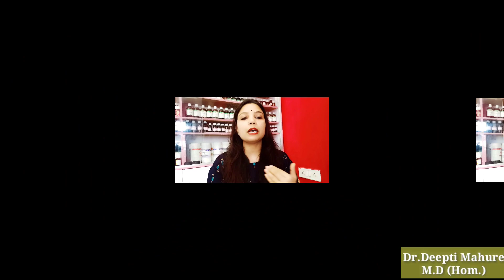Pruritus Scroti जननांगों की खुजली |Itching for Private Part in Mens | Homeopathic Medicines Itching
Hello friends, I am Dr. DEEPTI MAHURE M.D in Paediatrics.(HOM.)
DNYS, DNHE, CDCW, CCH, CGO.

Actually, the term testicular itch is incorrect as the testicles are inside the scrotal sac and they don’t itch. What is commonly affected by an itchy rash is the skin of the scrotal sac and the groin. The pubic area, the shaft of the penis and the tip of the penis are less commonly affected.

HOMEOPATHIC TREATMENT-

Hydrocotyle 30 + Croton tig 30 + Graphitis 30, 2 drops 3-4 times a day

For appointments you can contact on:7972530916

मलत्याग करते समय गुदा में मरोड़ व कुंथन होना  Straining or Tenesmus in Rectum & Homeopathic Treatment
Obesity || सिर्फ १ महीने में ५ किलो तक वजन कम करें || Homeopathic Treatment for Weight Loss ||
Pulse Oximeter | कैसे यूज़ करें | How To Use It |जानिए आपका ऑक्सीजन लेवल कितना हैं| Dr.Deepti Mahure|